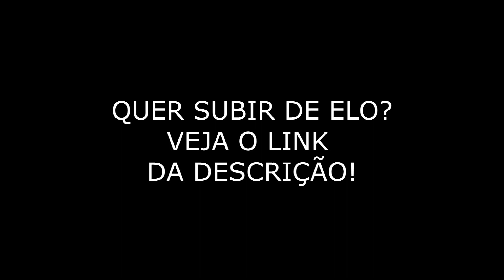LUX INSANE MONTAGE